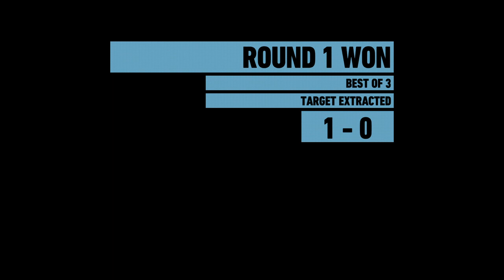THE KIDS ARE IN BED LETS PLAY SOME GAMES #3 w/Zach and Friends | Ghost Recon